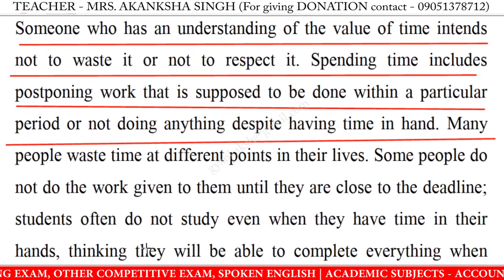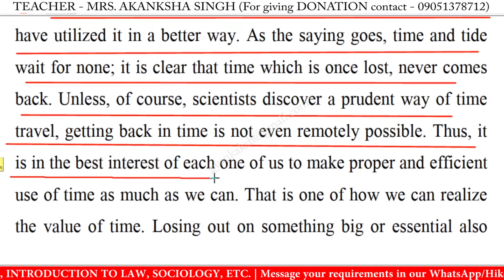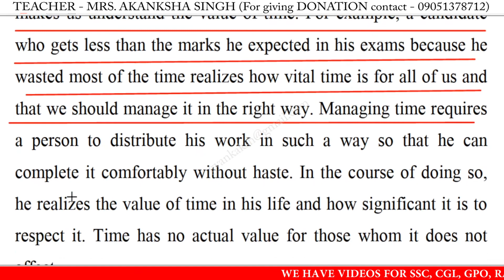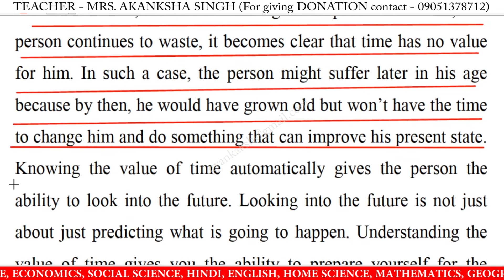Write an essay on value of time in english | Essay writing on value of time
Write an essay on value of time in english | Essay writing on value of time in english | 10 Lines on value of time in English | value of time 10 Lines Essay | value of time Essay Writing | Learn Essay Speech

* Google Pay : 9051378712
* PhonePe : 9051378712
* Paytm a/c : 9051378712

write an essay on value of time in english,